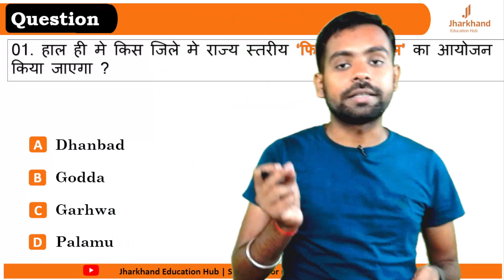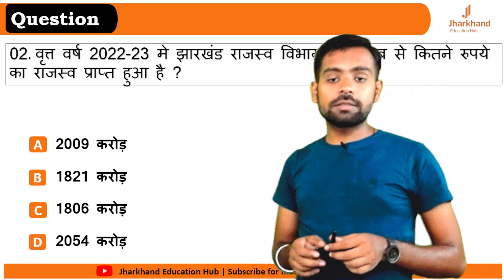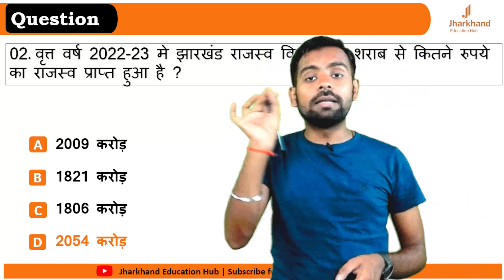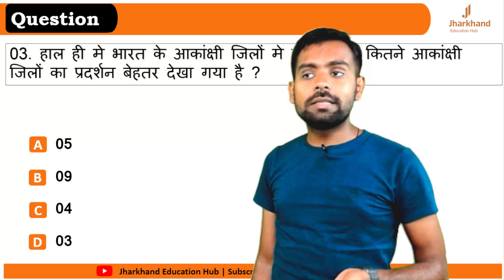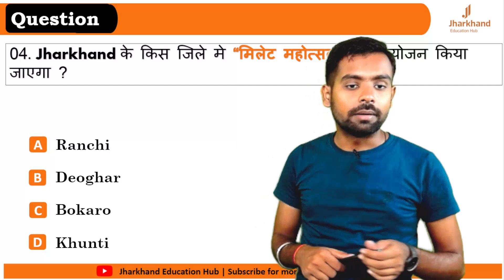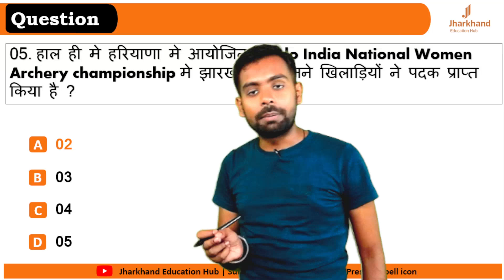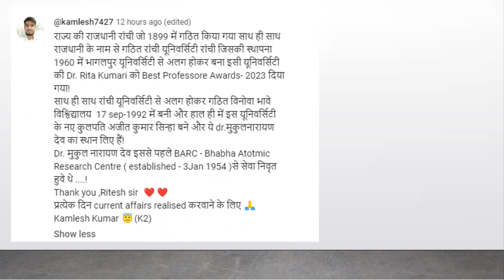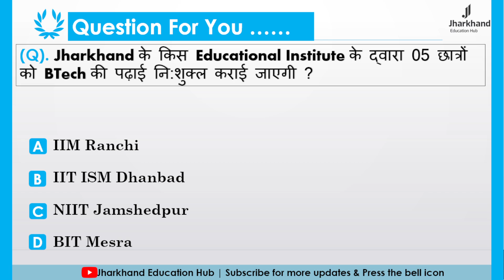12 June 2023 Jharkhand Current Affairs By Ritesh Sir | Current Affairs for JPSC, JSSC & Other Exam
12 June 2023 Jharkhand Current Affairs / Jharkhand Current Affairs / Jharkhand Daily Current Affairs / JPSC / JSSC CGL/ JHARKHAND SI